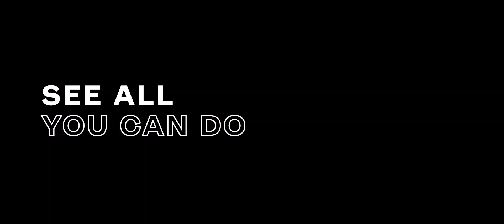BOLLE SAFETY - corporate video - See all you can do (1313936)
Mixant plans de nos équipes et footages vidéo, le nouveau film corporate de Bollé Safety a été conçu pour former la synthèse des expertises et plus-values de l'ensemble des produits de la marque, leader de l'optique de protection.

L'expression en images de son manifeste :

Safety, it's not just about protection, or rules, guidelines and standards. It's not just about reducing risks, safety isn't a headset. It's a MINDSET.
La sécurité ce n'est pas que la protection, les règles, ou les notices, directives et standards. Ce n'est pas seulement réduire les risques, porter un casque. La sécurité est un état d'esprit.

Année de production : 2021
Thème, format : optique, innovation, brand video, clip manifeste